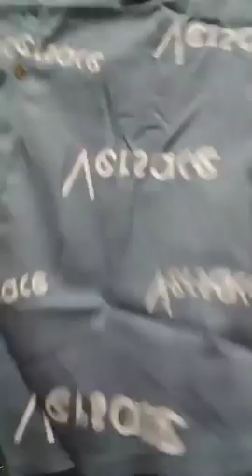Mua thanh lý máy in , Máy photocopy , Laptop , Máy tinh Cũ hỏng , Mua thanh lý tivi ,